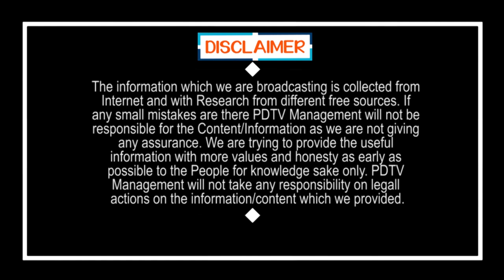బయటకి వచ్చారో..అంతే..! | Vijayawada traffic police talk about lock down